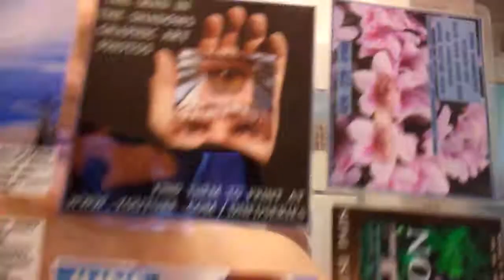PB-GA YOU HAVE GOT TO TELL ME YOUR HAIR STYLIST... WELL O K... SCHIICK... YES THE RAZOR.